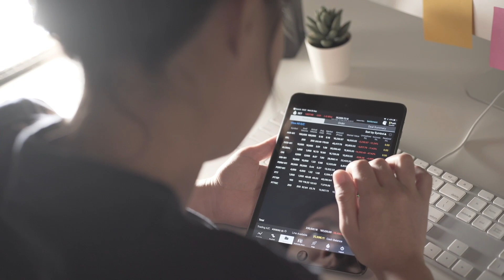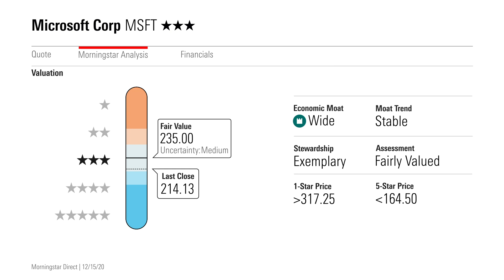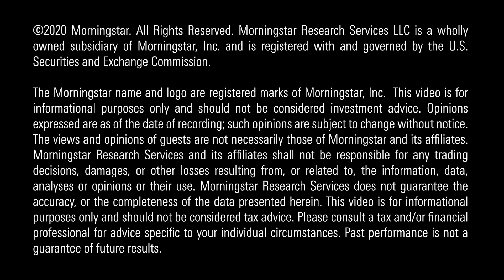3 Must-Own Stocks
These wide-moat names dominate the portfolios of our Ultimate Stock-Pickers.